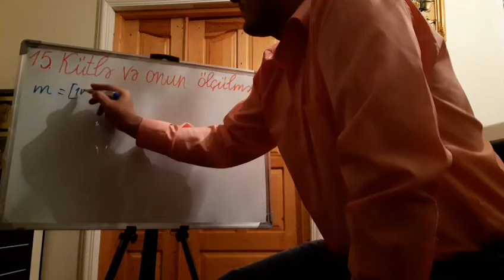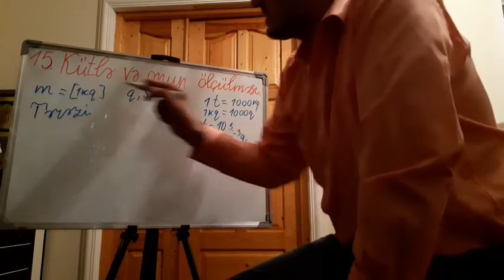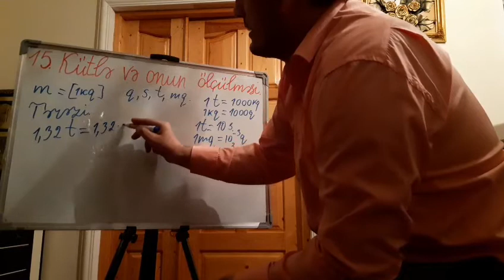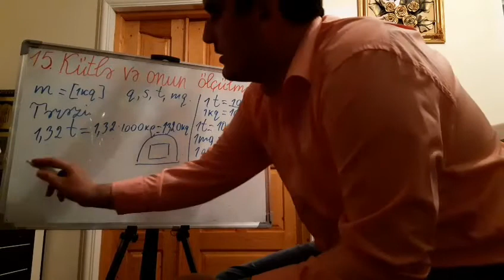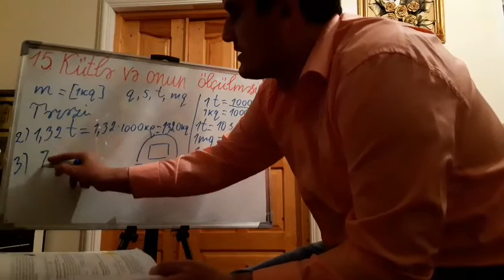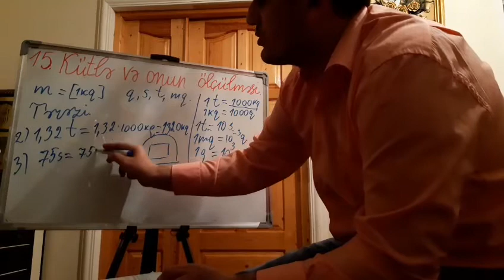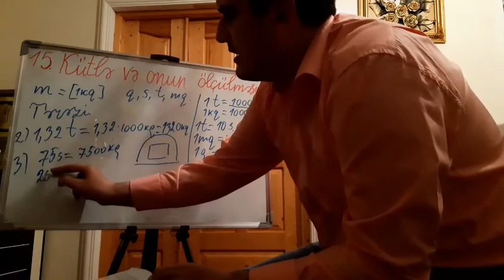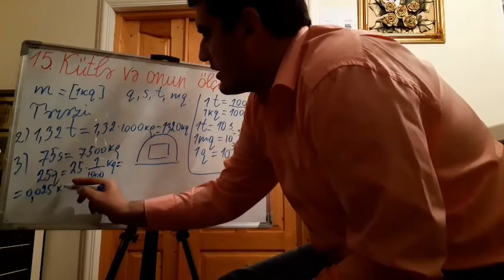6-cı sinif. 15.Kütlə və onun ölçülməsi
fizika 6-cı sinif